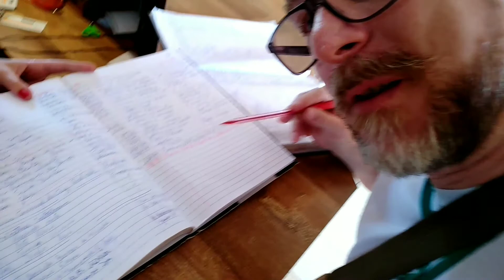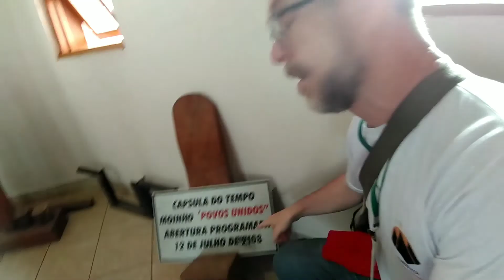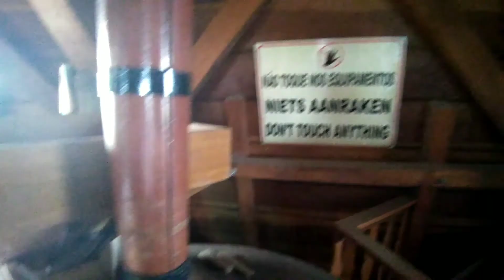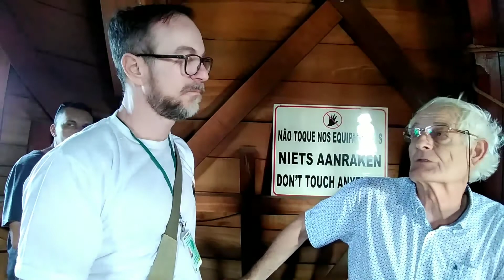Moinho Povos Unidos em Holambra SP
Visitando o maior moinho holandês fora da Holanda